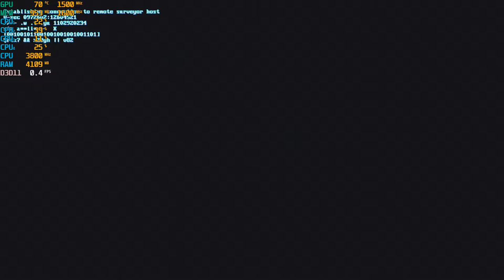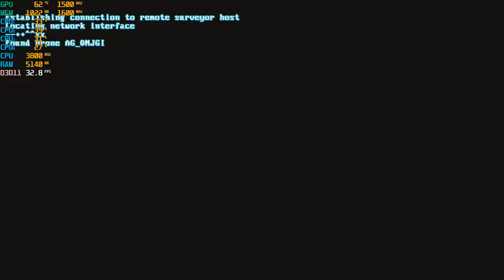The Signal From Tolva - 1080p & 720p with the Ryzen 3 2200G Vega 8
Ram: 16gb DDR4 3200mhz OC (CL 16) {3000mhz stock speed}